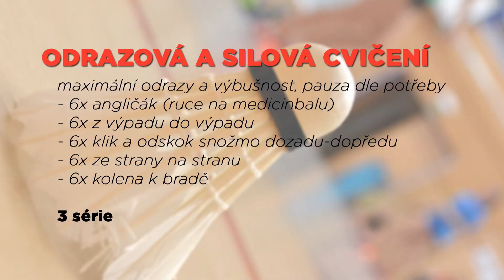Trénink v písku: hbitost a změny směru, odrazová a silová příprava a silový badminton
Trénink v písku je skvělou variantou pro kondiční přípravu. Nestabilní podklad pomáhá zlepšovat rovnováhu, stabilizovat klouby a zvyšuje odpor pro rychlostní a odrazová cvičení. Zkuste si trénink pro badminton v písku zaměřený na hbitost a změny směru, dynamické odrazy a sílu i vybíhání badmintonového kurtu.

Přehled cvičení:

Footwork a krátký start:

Dvě mety cca 1,5-2 m od sebe. Hráč vždy provádí cvičení a pak vysprintuje přes beachvolejbalové hřiště, chůze nazpět. Každé cvičení opakujte 3x:

2x osmička běh popředu
2x osmička v sidestepech
2x osmička po jedné noze (1x L, 1x P)
2x osmička vyšlapováním bokem k dráze
2x osmička krok-sun-krok popředu a pozadu

Odrazová a silová příprava:

Do písku si polož medicinbal. Cvičení provádíš na místě s důrazem na maximální odraz, pauza podle potřeby. Celkem 3 série

6x angličák (ruce opři o medicinbal)
6x přeskok z výpadu do výpadu
6x klik na medicinbalu a odskok dozadu a dopředu
6x přeskoč medicinbal ze strany na stranu (z levé na pravou a zpět)
6x výskok a kolena k bradě

Vybíhání kurtu:

Vybíhej 12 rohů. Pauza mezi sériemi 20 s. Střídá se singlový pohyb s pečlivým vybíháním rohů a deblový pohyb na 1 krok či naskočení. Celkem 3 série

singlový pohyb obrana + neutrálně
deblový pohyb obrana + neutrálně
singlový pohyb útok + build-up údery
deblový pohyb útok + build-up údery